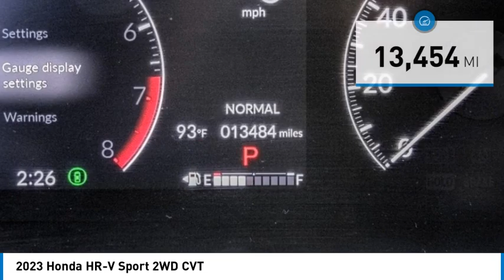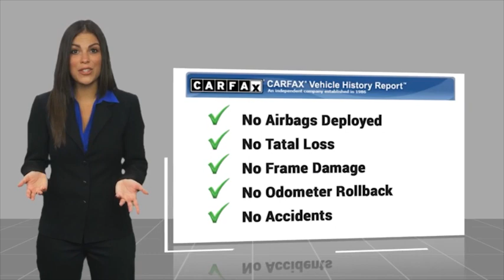2023 Honda HR-V TEMECULA BEAUMONT MENIFEE PERRIS LAKE ELSINORE MURRIETA 822376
2023 Honda HR-V Sport 2WD CVT

26895 Ynez Rd.

GOSCH AUTO GROUP PROUDLY SERVING TEMECULA, BEAUMONT, MENIFEE, PERRIS, LAKE ELSINORE, MURRIETA, AND SURROUNDING SOUTHERN CALIFORNIA LOCATIONS. THIS GREEN 2023 Honda HR-V IS EQUIPPED WITH A Engine: 2L I-4 DOHC 16-Valve i-VTEC -inc: multi-point fuel injection, AUTOMATIC TRANSMISSION, AND RECEIVES AN ESTIMATED 26 City/32 Hwy MPG. 2023 Honda HR-V Sport 2WD CVT Clean CARFAX. CARFAX One-Owner. Nordic Forest Pearl 2023 Honda HR-V Sport FWD CVT 2.0L I4 DOHC 16V i-VTEC Fresh Oil Change, Adaptive Cruise Control: Adaptive Cruise Control (ACC) with Low-Speed Follow, Automatic temperature control, Steering wheel mounted audio controls, Telescoping steering wheel, Tilt steering wheel, Wheels: 18 Gloss Black Alloy. Welcome to Gosch Ford Temecula Located in Temecula, CA, Gosch Ford Temecula is proud to be one of the premier dealerships in the area. From the moment you walk into our showroom, you'll know our commitment to Customer Service is second to none. We strive to make your experience with Gosch Ford Temecula a good one ?? for the life of your vehicle. Whether you need to Purchase, Finance, or Service a New or Pre-Owned Ford, you ??ve come to the right place. 26/32 City/Highway MPG Stock #: 822376 | VIN: 3CZRZ1H53PM711454 | 2023 Honda HR-V Sport 2WD CVT ALLOY WHEELS SECURITY SYSTEM POWER WINDOWS Gosch Ford Temecula